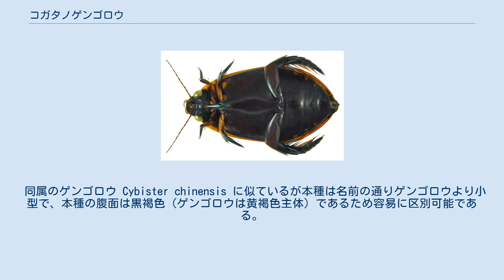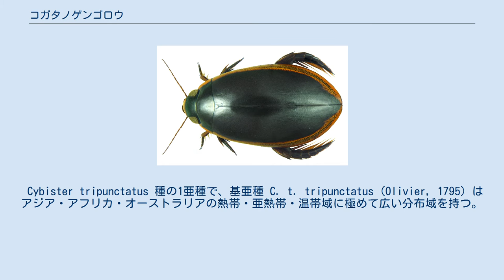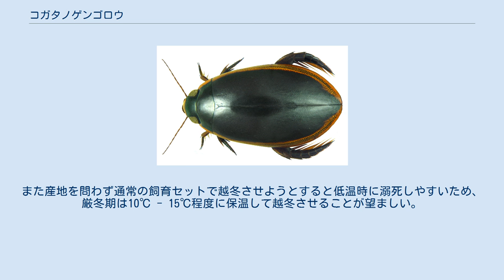コガタノゲンゴロウ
コガタノゲンゴロウ (Cybister tripunctatus lateralis) は、コウチュウ目ゲンゴロウ科ゲンゴロウ亜科ゲンゴロウ属の水生昆虫。
 同属のゲンゴロウ Cybister chinensis に似ているが本種は名前の通りゲンゴロウより小型で、本種の腹面は黒褐色（ゲンゴロウは黄褐色主体）であるため容易に区別可能である。
 体長24 - 29ミリメートルで、体形は比較的平たい長卵型で、背面は緑色か黒褐色で強い光沢がある。
頭楯・上唇・前胸背・上翅側縁部はゲンゴロウと同様に黄色から黄褐色で、この上翅の黄色帯は側縁から側片に達し、翅端部で釣り針の先端のように広がる。
頭部は細かくまばらに点刻され、前頭両側と複眼内縁部に浅いくぼみがある。
前胸背はオスメスともに前縁部・側縁部などに点刻があるほかは、なめらかで光沢があり、上翅には3条の点刻列があり、オスメスともに滑沢で、上翅の長さは前胸の長さの5倍以上ある。
触角・口枝は黄褐色、前脚・中脚は黄褐色で中跗節は暗色となり、後脚は暗赤褐色である。
腹面は暗赤褐色で光沢が強く、腹部第3節から第5節の側方に黄褐色の小さな紋があるが、メスでは紋が目立たない個体もある。
オスの交尾器中央片は先端後方でややくびれ、先端部は二又状で丸みがあり、深く湾入している。
 日本では本州（関東地方以西）・四国・九州・対馬・南西諸島・小笠原諸島に分布し、国外では台湾・中国（中華人民共和国）・朝鮮半島に分布する。
 池沼・放棄水田などに生息し、水生植物が豊富な浅い止水域を好むが、水生植物がない水たまりや河川の岸際の植生帯でも見られる。
 成虫寿命は2年 - 3年で、4月 - 7月にかけて水草の茎に産卵し、幼虫は主に初夏に確認されるが、条件次第では10月末ごろまで産卵が続き、孵化後約2か月で成虫となる。
蛹室の直径は約28ミリメートル・幼虫上陸 - 蛹化までの前蛹期は7日 - 12日程度、蛹化 - 羽化までの蛹期は8日 - 12日程度である。
幼虫・成虫ともに肉食性であるが成虫は水草も食べる。
 Cybister tripunctatus 種の1亜種で、基亜種 C. t. tripunctatus (Olivier, 1795) はアジア・アフリカ・オーストラリアの熱帯・亜熱帯・温帯域に極めて広い分布域を持つ。
 2015年発行の『環境省レッドデータブック2014』では C. t. orientalis Gschwendtner, 1931 として掲載されている一方、2018年版環境省レッドリストおよびITISでは C. t. lateralis (Fabricius, 1798) として掲載されている。
Nilsson (2015) によると、C. t. orientalis は C. t. lateralis のシノニムとされている。
 かつては日本各地の平地 - 低山地で普通に見られたようだが、農薬の大量使用とほぼ同時に多くの地域で絶滅した。
近年は本州では生息地はわずか数か所に残るのみとなったほか、四国・九州でも局所的に残存するのみで減少が著しく、2018年現在は絶滅危惧II類 (VU)（環境省レッドリスト）に指定されている。
各都道府県のレッドデータブックにも以下のように掲載されている。
 近年では個体数が回復傾向にあり、2012年度公表のレッドリストでは大型ゲンゴロウ類で唯一ランクが下方修正された（絶滅危惧I類→絶滅危惧II類）。
その要因としては地球温暖化により南方系の種である本種が生息可能な地域が拡大したことに加え、成虫がゲンゴロウ・クロゲンゴロウより活発に飛翔し移動分散能力が高いため、過去に絶滅・減少した地域に再定着している可能性が指摘されている。
 飼育下における寿命は2年 - 3年程度で飼育は比較的容易だが、窮屈な環境を嫌うため小さな飼育容器では死亡しやすい難点がある。
また産地を問わず通常の飼育セットで越冬させようとすると低温時に溺死しやすいため、厳冬期は10℃ - 15℃程度に保温して越冬させることが望ましい。
 中国（広東省・広西チワン族自治区）ではゲンゴロウ類（本種ほかゲンゴロウ・フチトリゲンゴロウ・トビイロゲンゴロウなど）やガムシ類が昔から広く食用にされており、中でも本種は塩水で煮てから乾燥させて保存食にされている。
食べる際には翅・脚をむしり取って残りの部分を食べる。
 また薬用と...